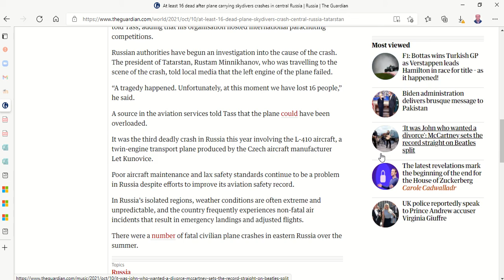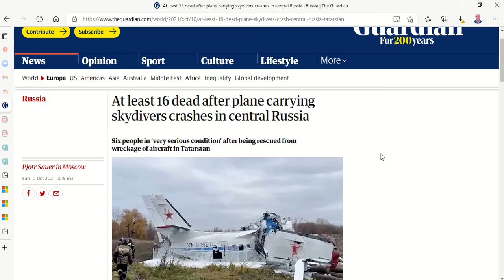At least 16 dead after plane carrying skydivers crashes in central Russia Ref the guardian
Six people in ‘very serious condition’ after being rescued from wreckage of aircraft in Tatarstan

An aircraft carrying skydivers has crashed in central Russia, killing 16 people and severely wounding six others, the country’s health ministry has announced.

The L-410 plane crashed around 9.20 am local time during a flight over the Republic of Tatarstan, Russian officials said. Six people rescued from the wreckage were described as being in a “very serious condition”,.

The Tass news agency said the plane crashed shortly after takeoff from the local airport. Images issued by the emergency ministry showed the aircraft split in half with a dented nose.

According to Russian media, the plane was built-in 1987 and was owned by the government-linked Volunteer Society for Cooperation with the Army, Aviation and Navy, a sports and defence organisation.

The head of the organisation’s regional branch said the parachuting club that operated the flight was very experienced.

“We are the best, we are among the top five clubs,” Ravil Nurmekhametov told Tass, adding that his organisation hosted international parachuting competitions.

Russian authorities have begun an investigation into the cause of the crash. The president of Tatarstan, Rustam Minnikhanov, who was travelling to the scene of the crash, told local media that the left engine of the plane failed.

“A tragedy happened. Unfortunately, at this moment we have lost 16 people,” he said.

A source in the aviation services told Tass that the plane could have been overloaded.

It was the third deadly crash in Russia this year involving the L-410 aircraft, a twin-engine transport plane produced by the Czech aircraft manufacturer Let Kunovice.

Poor aircraft maintenance and lax safety standards continue to be a problem in Russia despite efforts to improve its aviation safety record.

In Russia’s isolated regions, weather conditions are often extreme and unpredictable, and the country frequently experiences non-fatal air incidents that result in emergency landings and adjusted flights.

There were a number of fatal civilian plane crashes in eastern Russia over the summer.

Ref.